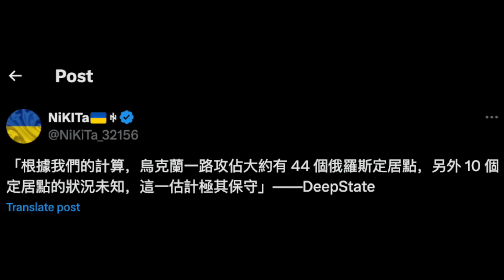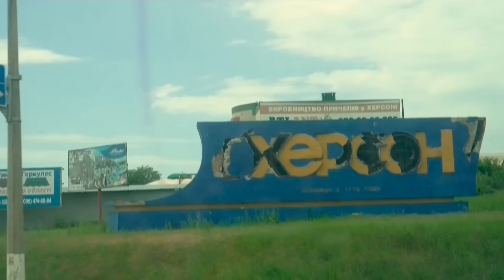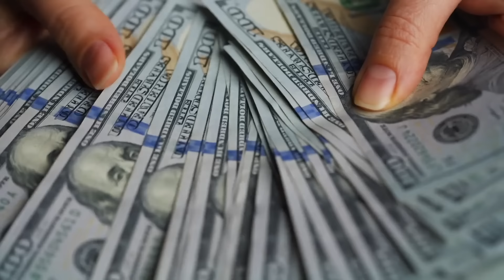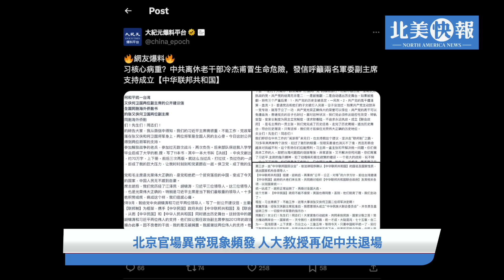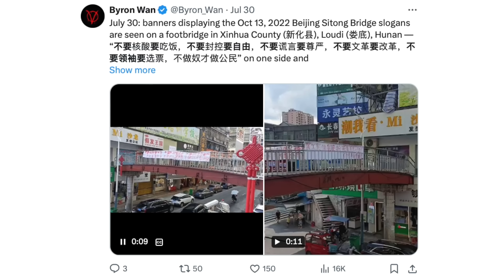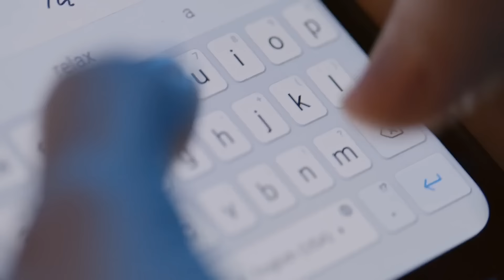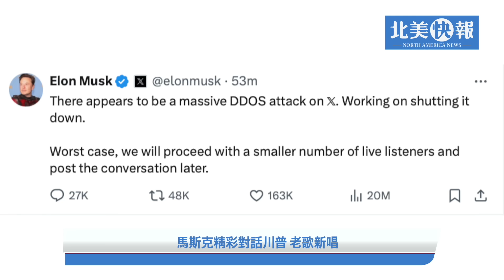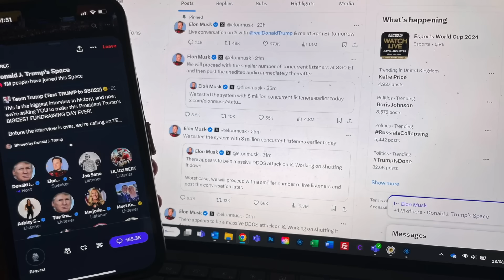普京慌了！烏攻入第二個州，千名俄軍投降，美促美F16飛行員加入；美與馬杜羅密談 用特赦換政權 主播：魏凌【希望之聲粵語頻道-北美快報】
烏克蘭 進攻庫爾斯克 已快一個星期，俄羅斯 連丟1000平方公里，佔領44個據點，千名俄軍投降，戰況對俄軍極為不利，普京 大怒不但臨陣換帥，用心腹替代俄軍總長格拉西莫夫，而且拒絕與烏克蘭和談

内容介绍：
02:02 俄丟1000平方公里 普京撤下俄總長 美促F16飞行员加入
07:47 美與馬杜羅密談 試圖以特赦勸降他棄權
10:55 北京官場異常現象頻發 人大教授再促中共退場
15:24 馬斯克精彩對話川普 老歌新唱